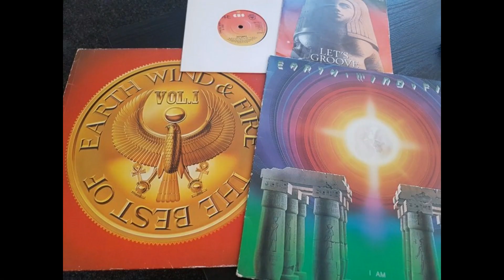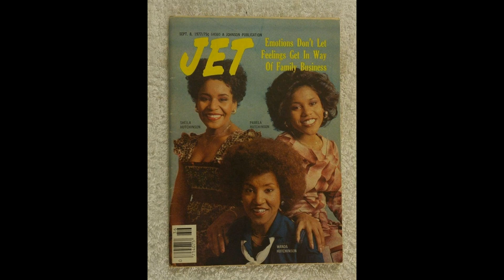Pamela Hutchinson :The Emotions star Pamela Hutchinson, who sang Best Of My Love Dies at 61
Pamela Hutchinson, a member of the Grammy-winning R&B group The Emotions, has died at the age of 61.
She was the youngest sister of the band's core members Sheila, Wanda and Jeanette Hutchinson, and sang on their biggest hit single Best Of My Love.
The beloved singer in the Grammy-winning sister group The Emotions passed away Friday, the statement posted on Facebook